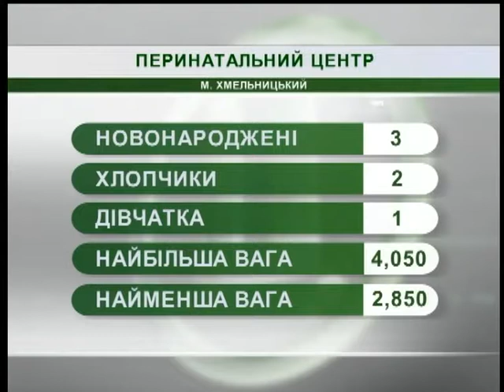28.08.2018. Новини. 07:30